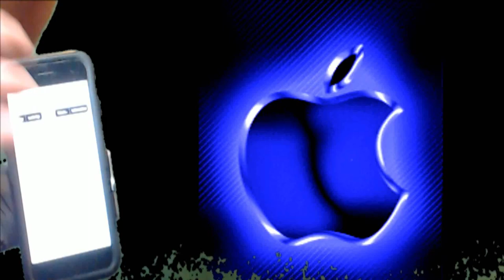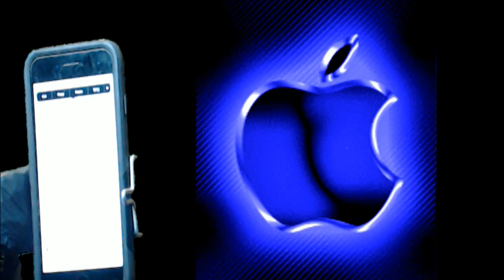Alexa and Siri Have A Rap Battle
Alexa and Siri decide to have a rap battle today. Hope you enjoy this epic battle where they roast each other hard. LOL
Who won the rap battle?
Let me know in comments section! :)

COMMANDER VLOGS
8315 NORMANDY ST SE 643

Tube buddy
A YouTuber's Best Friend! A Must Have Tool...

Thanks!
NBRS COMMANDER
AKA
COMMANDER VLOGS